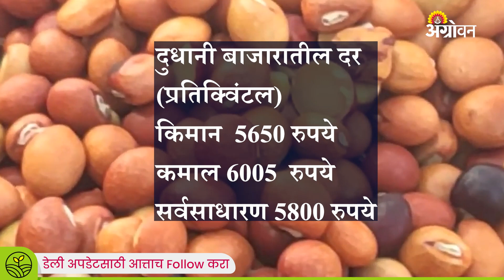आजचे Tur Bajar Bhav किती होते? | Tur Rate Today | ॲग्रोवन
मराठवाडा आणि विदर्भातील प्रमुख बाजारांमधील आजचे तुरीचे बाजारभाव काय आहेत, जाणून घ्या.
Watch the video to know the tur rates today in Vidarbha and Marathwada markets.
आमच्याशी जोडून राहण्यासाठी भेट द्या